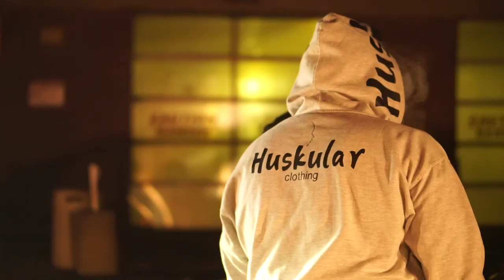Rod Page - Think Its A Game | Shot By BandoFilms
(Shot & Edited By BandoFilms)